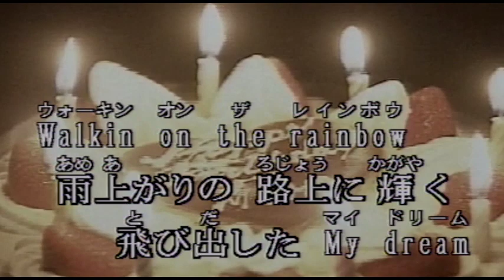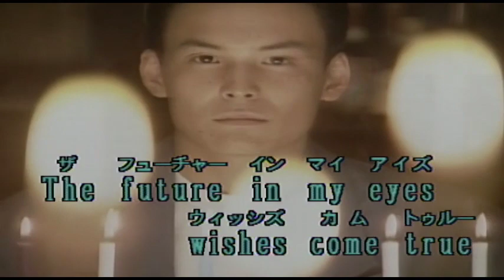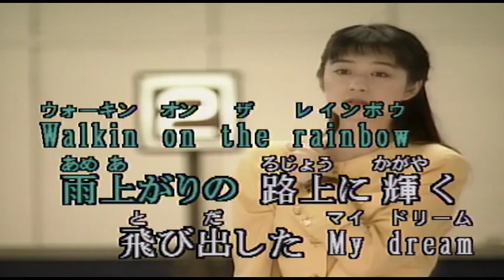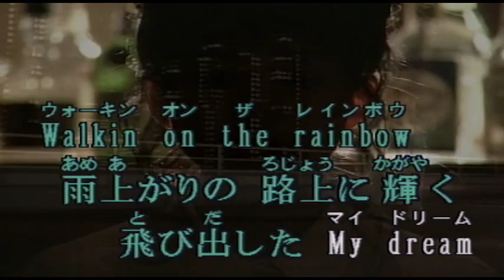（カラオケ） 虹の彼方へ / Mr.Children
Walkin on the rainbow・・・
›1992年
›作詞作曲：桜井和寿

雨上がりの 路上に輝く
飛び出した My dream

この胸の Raindrops
目をふせても
何も変わらない
ゆずれない My soul

凍えそうな 雨に打たれて
投げ出してた あの頃さ

I'm walkin on the rainbow
数えきれない 夢が溢れて
The future in my eyes

僕だけの rainbow
ギターケースに
溢れてる メロディー
奏でるよ My soul

燃えるような 日に照らされて

じっとしてたら ショートしそうだ

廻り続ける この世界に
取り残された夜 いくつもの瞳が
あてのない 夜明けを探して
さまよってる

The future in your eyes